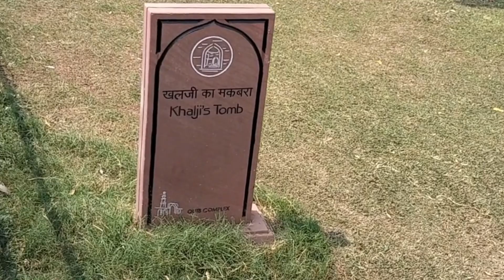Tomb of Alaudin Khalji Delhi Delhi Sultanate Slave Dynasty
In the entire history of Islamic rule in India Alauddin Khilji was one of the most powerful ruler and he extended his dominion all over the country. His administration was harsh in punishments and he created even Chor Minar to hang the heads of those who were killed as punishment.
Madrasa of Alauddin Khalji is a madrasa (Islamic school) located in the Qutb Minar complex, Mehrauli, Delhi, India. It was built by Alauddin Khalji in 1315, and the tomb attributed to him is located inside the madrasa. This is the first instance of such tomb-madrasa combination in India.
Delhi has so many beautiful tombs of lesser mortals than the most powerful ruler of his time namely Alauddin Khilji. His tomb at the Qutub complex is one of the simplest tomb anywhere in Delhi and does not do justice to his name and fame and stature.
When you look at his simple grave you get reminded that life is a great leveller and it is not necessary that your work and power succeed your death.